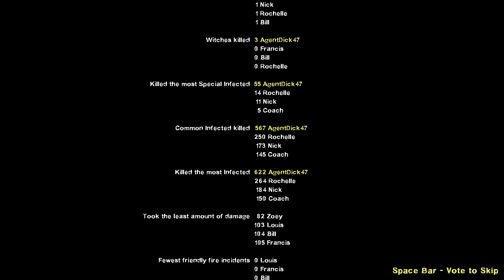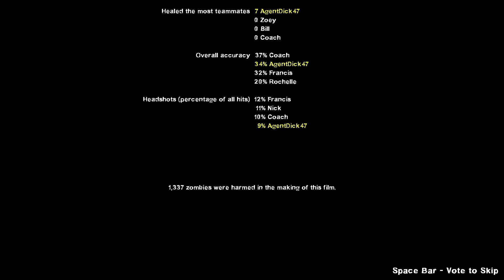Left 4 Dead 2 - Custom Campaign Cambalache 2 With All 8 Survivors Gameplay (As Ellis Read Below)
was tired when doing this sorry for noclipping but did not get much sleep the other night i'll not upload any l4d2 all 8 survivors videos unless the ones i've uploaded get better views than what they are now sorry folks will go back on gamemaps to find any l4d1/2 survivors maps so i can do united we stand may have to do that with revenge the final chapter and jail break two maps that don't work with all 8 and do not want to keep spawning them in (did try the revenge campaign and had to do that) will do those 2 anyways hope you enjoy watching this